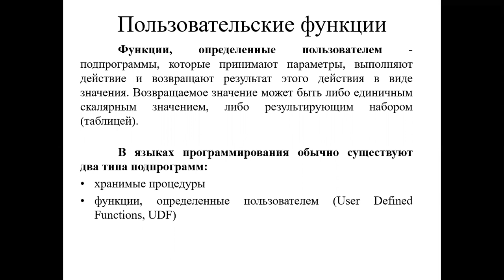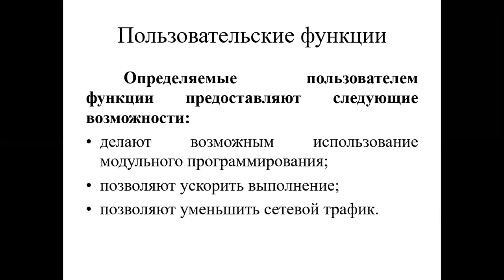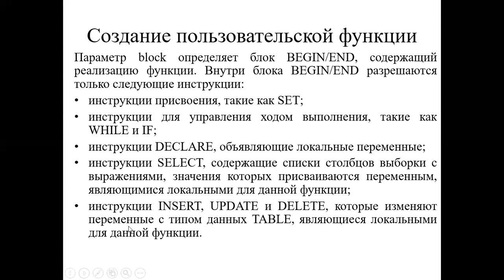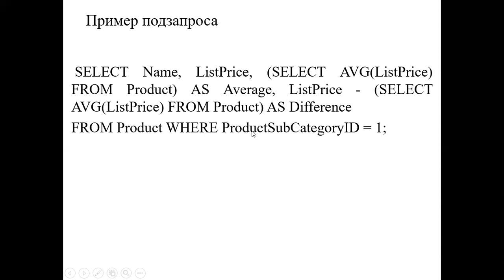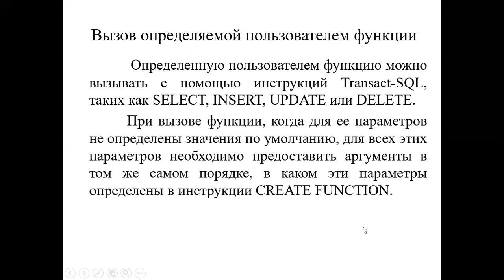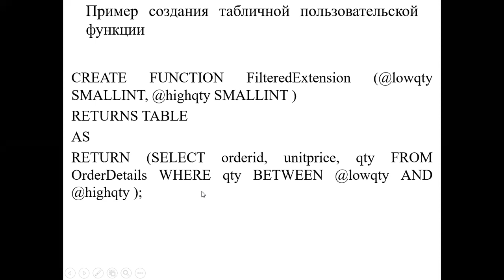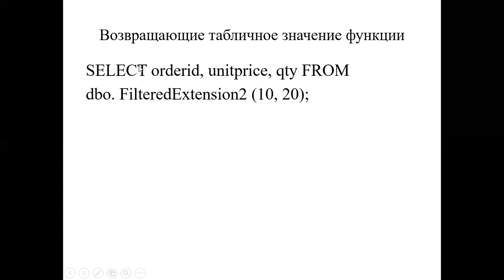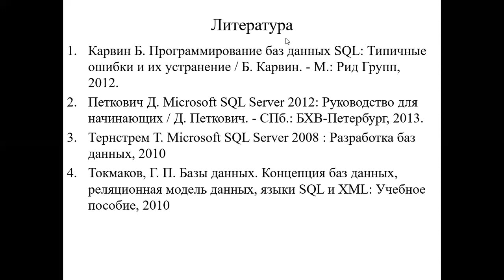Лекция 18 ФОП